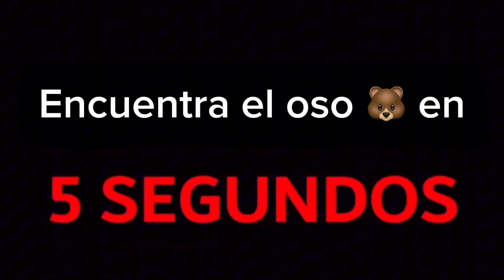Este vídeo no está disponible en tu país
Espero que os guste este vídeo de retos y humor para toda la familia  :)